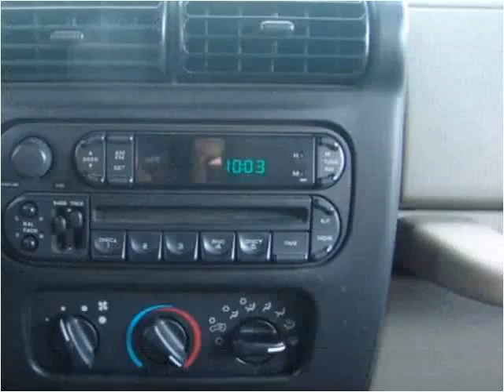2004 Jeep Wrangler Used Cars Canton MA